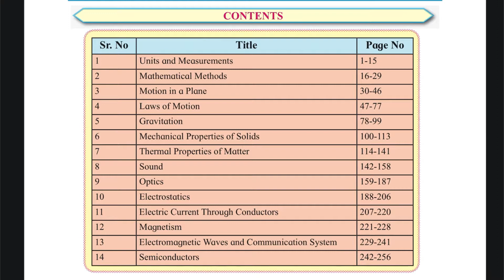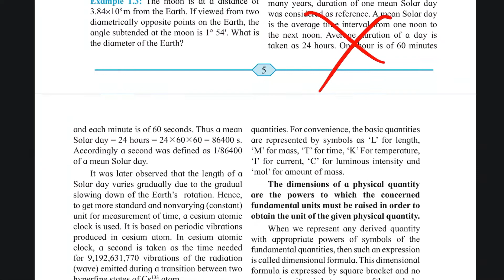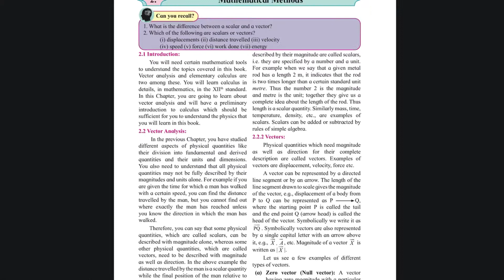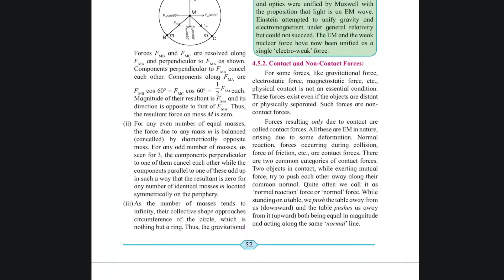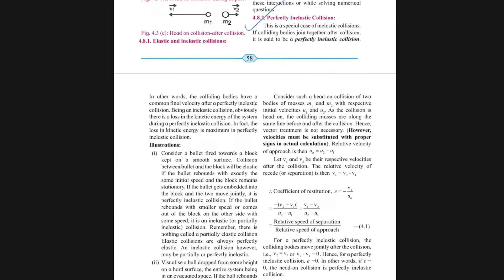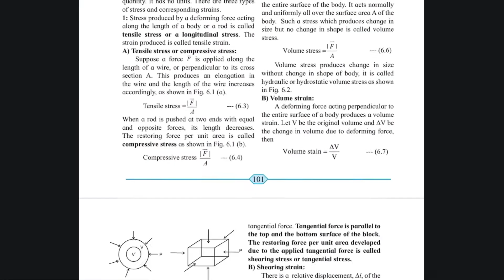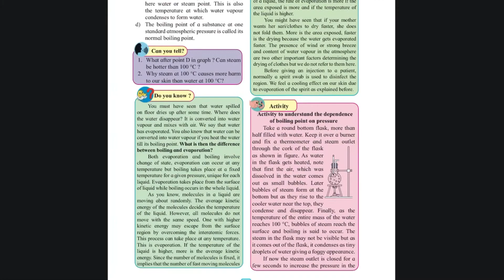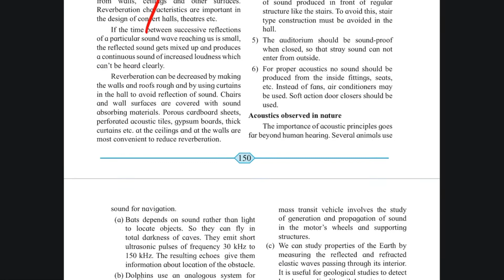Deleted portion of physics part -1 of 11th Maharashtra board